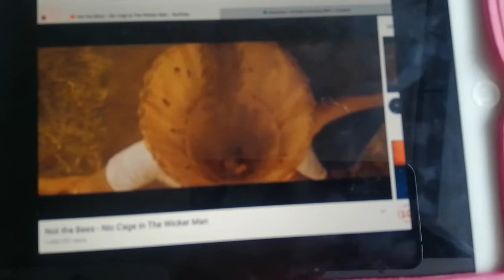The acnh wasp chase music in a nutshell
Not the wasps aaaahhh!